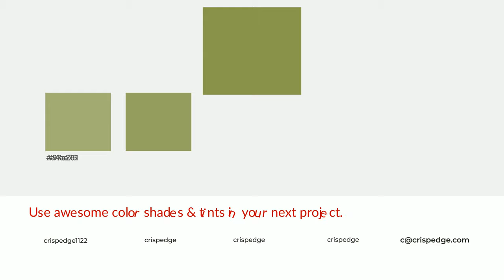Shades & Tints of Apple Jack color 8b974e A Cool Green color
Shades of Apple Jack color 8b974e Cool Shades of Apple Jack color with Green hue for your project!

Shades
Hex 7b8645

Tints
Hex 97a261